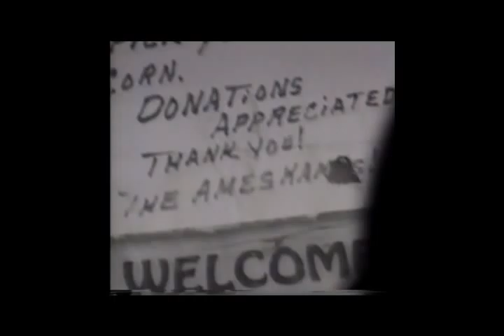Anderson Monarchs 2 of 4